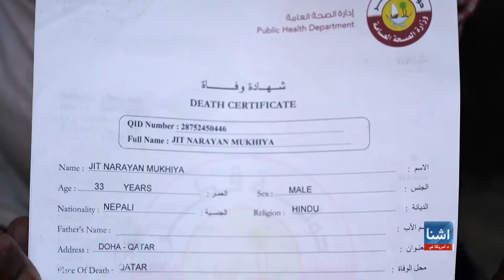د فوټبال نړیوال جام د لوبغالو مړه شوي ‌کارکوونکي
په قطر کې د فوټبال د نړیوالو لوبو په درشل کې امریکا د هغو کارګرانو له کورنیو سره غږیدلی چې عزیزان یي د لوبغالو د جوړولو په وخت مړه شوي دي. دغه کورنۍ وایي غم یي دروند دی او دوی به هیڅکله بېرته عادی ژوند ته ونه ګرځي.